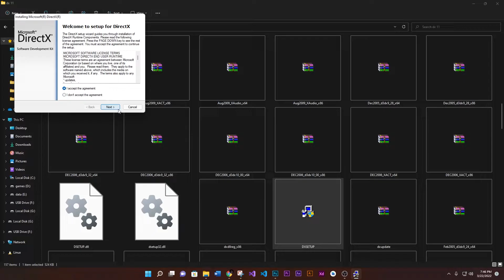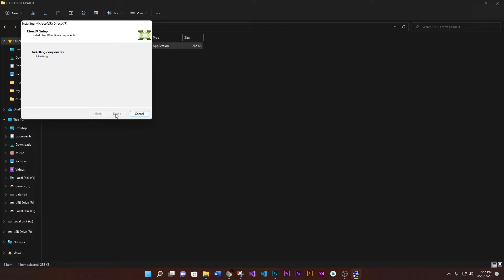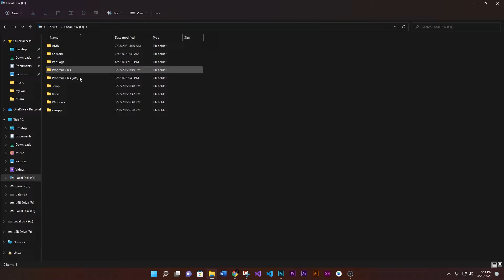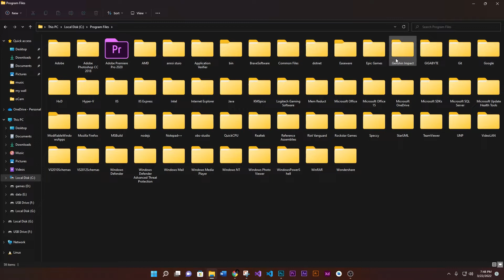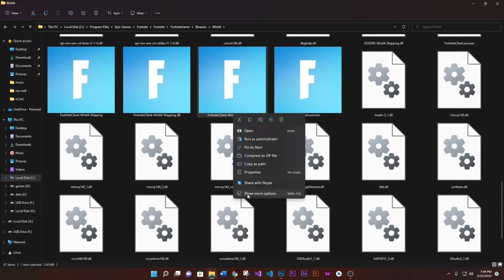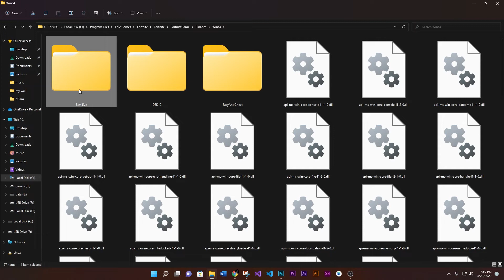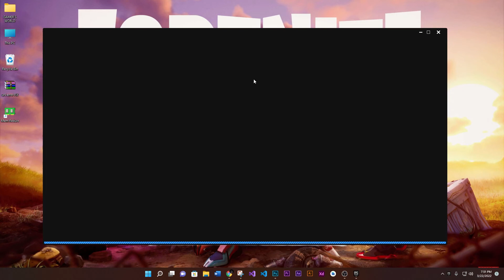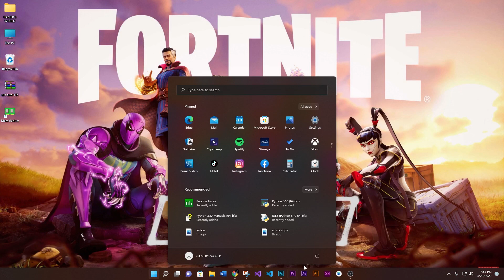How to STOP Fortnite From Crashing | Fortntie Crash Reporter switch to Directx11 (Directx12 Crash)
in this video  i am going to show you How to STOP Fortnite From Crashing | Fortntie Crash Reporter switch to Directx11 (Directx12 Crash). we are using our own softwares and alrights goes to us... so please like,share and subscribe us to  bring  motivation  for future.

My Computer (PC) Specs:
CPU: Intel Core i3-6500
GPU: GeForce GTX 950
RAM: 8 GB
Motherboard: MSI-7817
Power Supply: EVGA 80 Plus Bronze 500W
1 x Western Digital 500GB Hard Drive

Softwares:-
⍟Photoshop CC